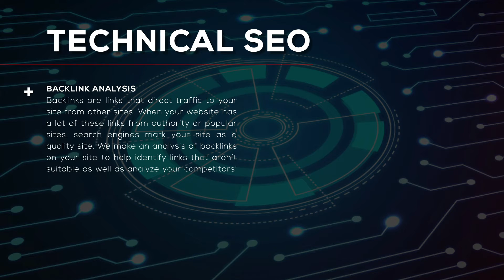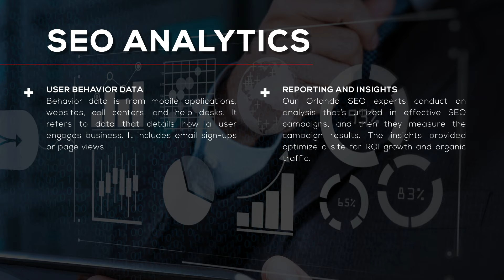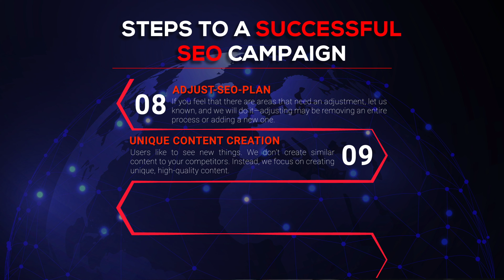Orlando SEO services, Local SEO, e-commerce SEO Experts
Web Daytona is an Orlando SEO agency known for its full-service digital marketing and web design services. Our team is passionate about great results and helping clients achieve their quarterly goals. At Web Daytona, we believe sustainable growth starts with a strong marketing foundation.

→ How much does SEO cost?